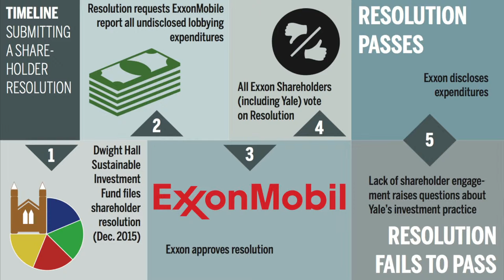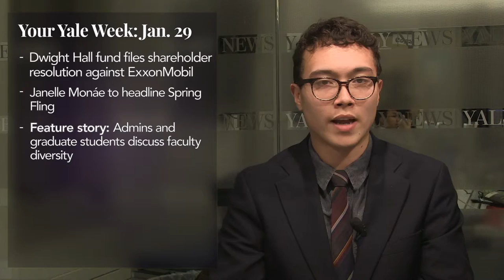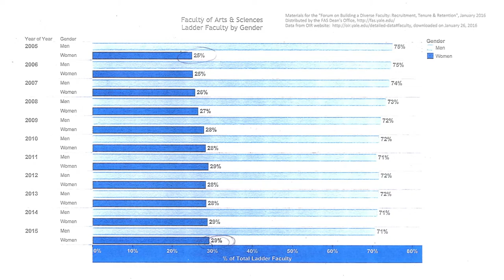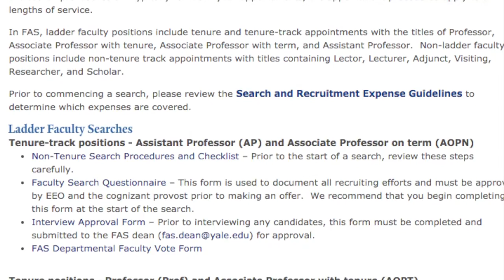Your Yale Week: Jan. 29, 2016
Your Yale Week January 29 hosted by Peter Chung.
Dwight Hall group file resolution for ExxonMobil to share lobbying budget.

We sit down with Victor Wang to discuss a forum held between grad students and Yale administrators about faculty diversity.

Wayne Zhang gives us the weather and a snapshot of next week.